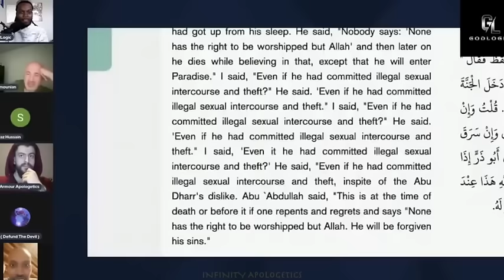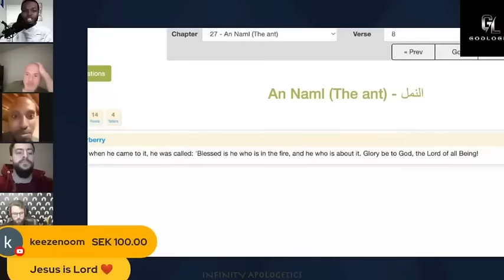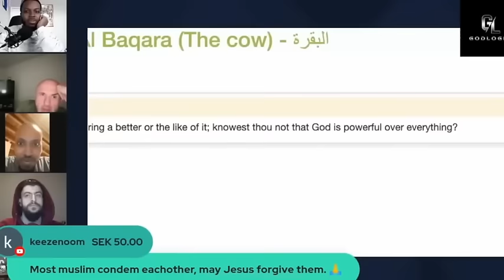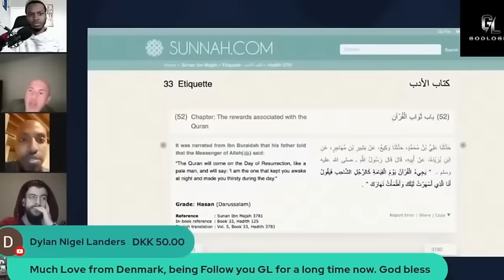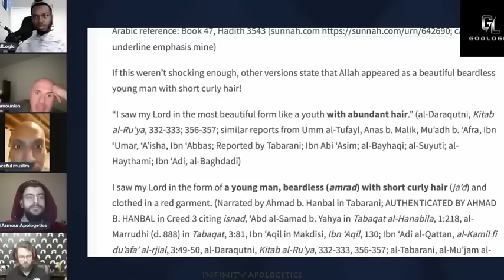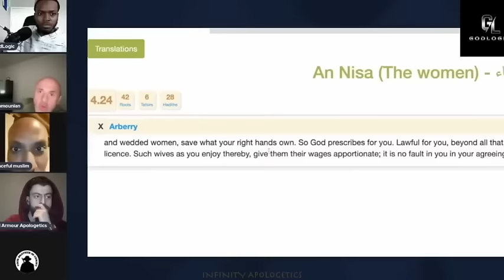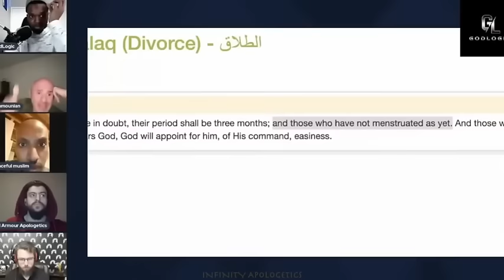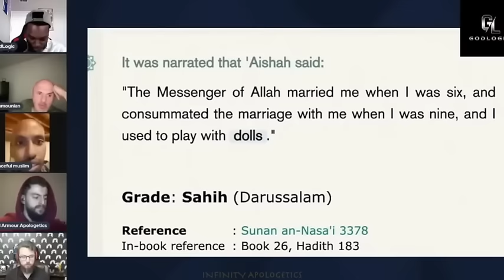Sam Shamoun Debates Muslim On Allah's Body Parts | Peaceful Muslim